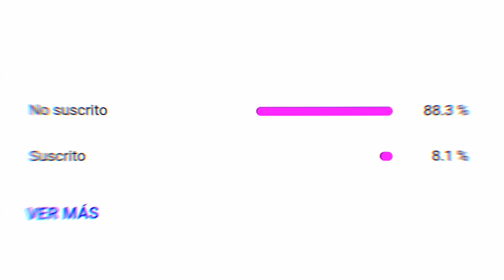MODO RUOOK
😍Gracias por todo😍
🔰 NAME : OLD FernanYT
🔥HIGHTLIGHT🔥

⭐️Inspiration : GRINGO FF, ARTICFF YT , RG4 MEJOR 07,RUOK ❤️⭐⭐

⚔ Contacto Oficial ⚔
🌎 pagina de facebook :

© Derechos de autor de FernanYT✓
Permitimos que cualquiera haga videos de reacción, pero el video debe permanecer con la marca
FernanYT(con el enlace de nuestro canal) en la descripción del video.

META DE SUSCRÍPTORES 🥺🥰🥰

1000✓
2000✓
3000
4000
5000

❌Etiquetas ignorar❌

Gamer de Apure / gamer de Venezuela / youtuber de Apure / youtuber de venezuela / pewpew /
torneo free fire / the donato / thedonato / chamo / naguara / Venezuela / Twister / jupiter / conejo
de pascua / conejo free fire / dibuja un conejito en free fire / nueva skin de free fire / nuevo pase
elite free fire / escuadra del terror free fire / team del terror free fire / free fire venezuela / Zula / the
hectorino / jeanki / Reinaldito / Shiro 011 / Shiro 11 / Safari Chef / clan del terror / el clan del terror /
Locuras de free fire / Garena latan / Traper apureño / rap apure / raperos de apure / san fernando de
apure / apure / apureño / musica urbana apure / Free Fire en PC / Free Fire en Computadora /
Pigmentos.ve / fortnite / fortnite Modo Creativo / Isaac Gameplay / Isaac Diaz Fortnite / El Chamo
Daniel / CHAMOS / CHAMAS FREE FIRE / chicas de free fire / CHAMAS GAMERS / clan chamas /
clan chamos / PINGUINO DE FRE FIRE / PINGUINO QUE PONE PARED / MASCOTA DE PINGUINO /